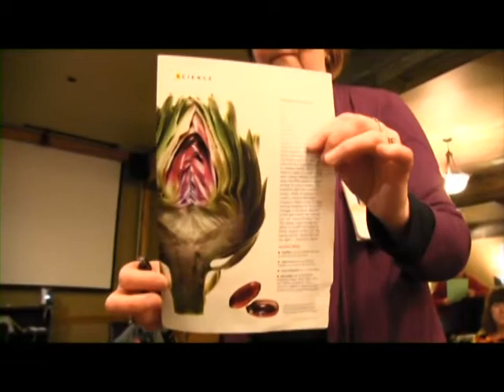"Expressive Therapy," with Beth Ferris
Hospice of Missoula Community Conversations, February 2014. "Expressive Therapy," with Beth Ferris, Co-founder of Living Art of Montana.